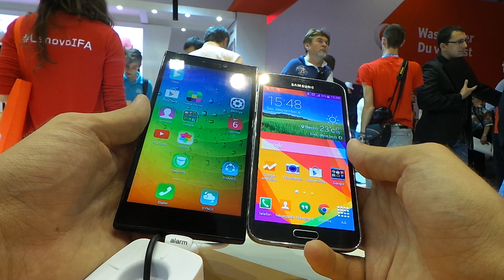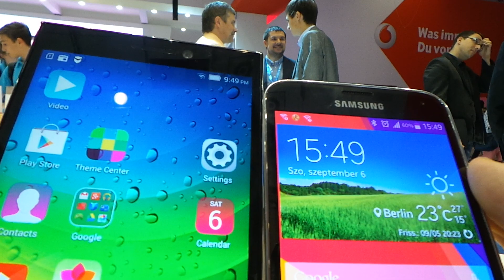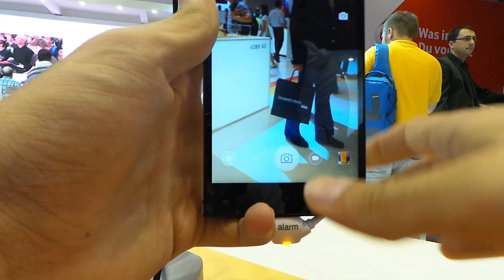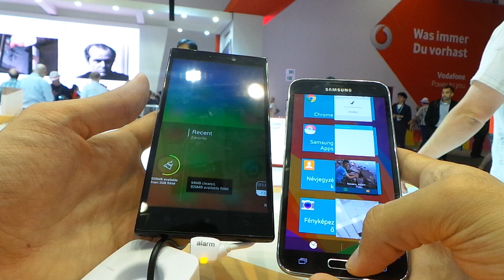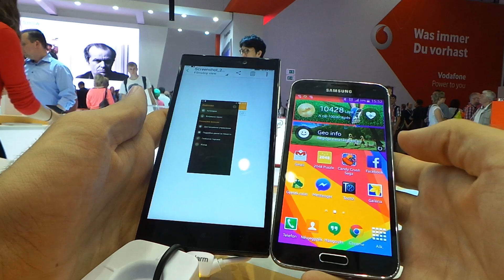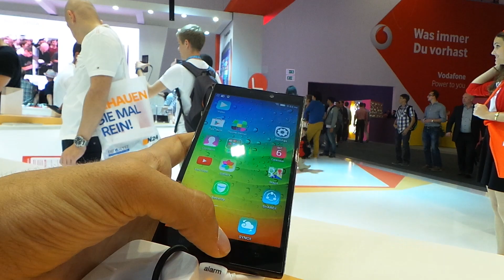Lenovo Vibe Z2 vs Galaxy S5 összehasonlító videó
Összehasonlítottuk egymással a Lenovo Vibe Z2 phabletet és a Samsung Galaxy S5 csúcsmodellt.